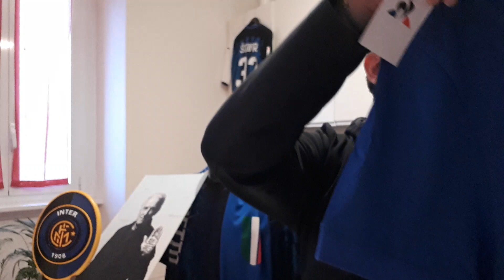LA VERA STORIA DI DYBALA! IL RINNOVO DI SKRINIAR, CHI GIOCA DOMANI IN PORTA TRA ONANA E HANDA?